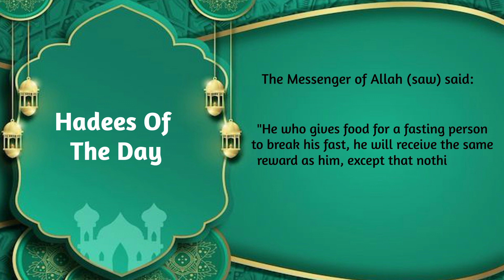Ramzan Reflections | Hadiths Of The Day | Top Ramadan Hadiths | Daily Wisdom for the Holy Month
Welcome to "Ramzan Reflections," where we embark on a daily journey of spiritual enlightenment through the profound teachings of Islam. Today's Hadees reminds us of the immense blessings of Ramadan: "Whoever prayed at night in it (the month of Ramadan) out of sincere Faith and hoping for a reward from Allah, then all his previous sins will be forgiven.

ramadan
ramadan videos
hadith
ramadan (month)
ramadan 2022
faith
preparing for ramadan
dangerous hadith
nuit ramadan
mufti menk ramadan series
ramadhan
- [ ] ramadan
ramadan 2023
ramadan 2019
ramadan 2024
ramadan plans
ramadan goals
what to do in ramadan
when is ramadan
dua for ramadan
ramadan lesson
priere de nuit ramadan
ramadan mubarak
ramadan nuits impaires
nuits impaires ramadan
ramadan reminder
what to do before ramadan